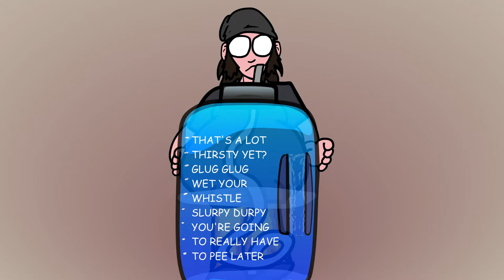I'm Robert Winchester. What's In My Sink?!?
Who is this man, and what is in his sink? In this animation, you'll find out these facts and many more!  So much intrigue, so many revelations to be had in this two-minute sequence.

Did you get the answers yet?  Who's the man?  If you guessed Robert Winchester, you got it!  You know how to read the dozens of name tags all throughout the animation.  Good job!  And what was in the sink?  Why, none other than worms!  Worms formed from the eggs from a drain fly, apparently.  Who knew?  Not Rob, clearly.

A few fans of mine have been asking when I'll try to make a story time video.  So yeah, this is my first abstract attempt to make an actual storytime video.  Basically, you get Rob rambling about some story.  I thought this would be a funny topic, due to how dumb the premise is and how detailed I get with my circular logic.  I like to do minimal research on topics and just run with my assumptions afterwards, and it definitely shows here.  There were worms in a dish in my sink and I figured, hell, I've made dumber cartoons.  It could be funny to just go on and on about there being worms in my sink.  The rest is more or less self-explanatory.  The most pointless absurdist comedy you could imagine.  It's structured stupidity.